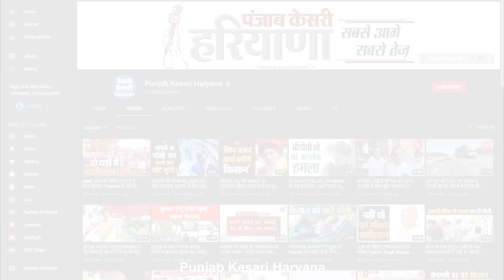Holi पर मुस्तैदी के साथ ड्यूटी कर रही Chandigarh Police, हुड़दंग को रोकने के लिए लगाए गए हैं नाके